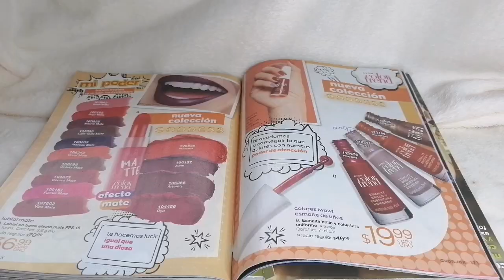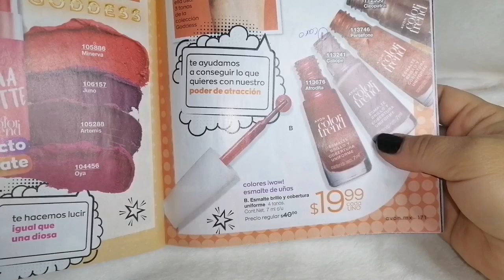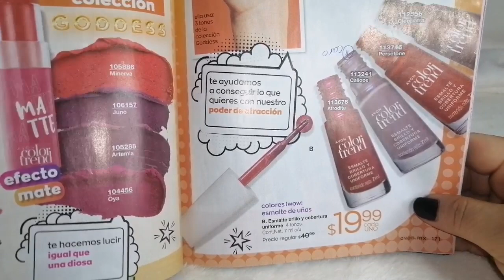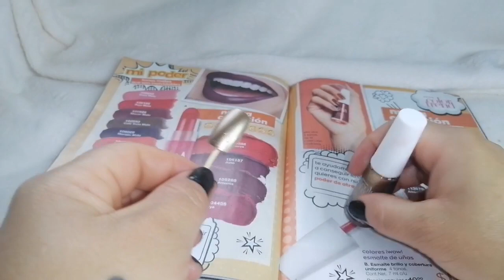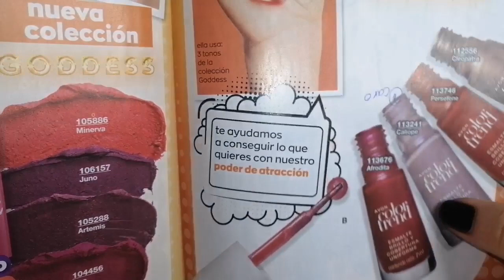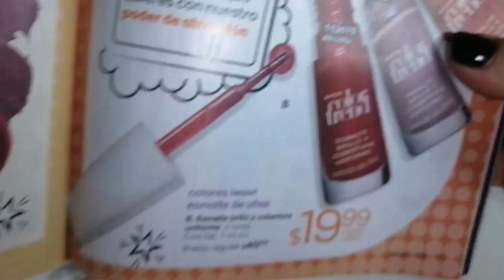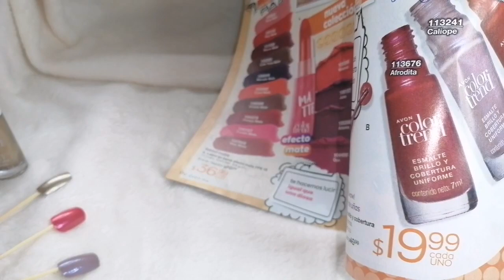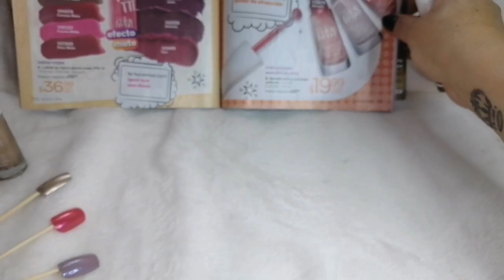NUEVA COLECCIÓN DE ESMALTES "GODDESS"DE COLOR TREND DE AVON .